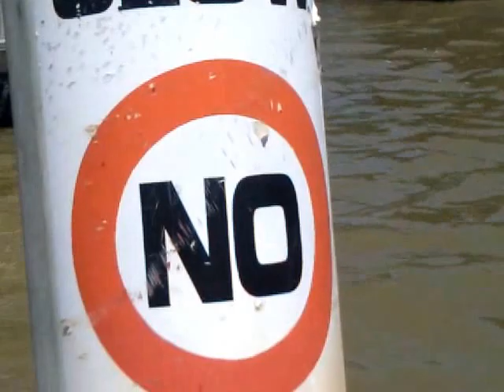MsBethsAdventure - Gotta lub Mondays